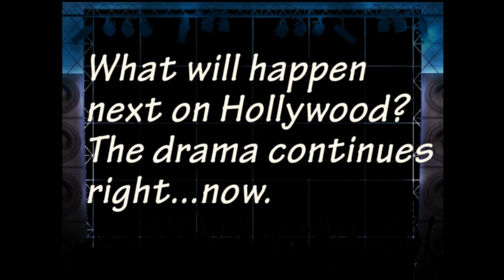Hollywood[A Nelena/Jemi Story] 2.24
5+ COMM3NTS OR ELSE NO MORE!

Jemi: **holding hands as they enter**

Nick: So babe...what do you want?

Selena: **hugs him** I already have everything I've ever wanted...

Nick: Aw...well...does that mean you don't want to buy anything?

Selena: **lets go** Are you crazy? This is a mall...of course I'm gunna buy something!

Nick: Ooh...well my bad

Selena: **kisses his cheek** Well...what are you gunna do?

Nick: I dunno, I'll be your bag holder...

Selena: **giggles** If you insist!

Danielle: So since they're gone...what do you want to do?

Kevin: Watch a movie?

Danielle: Yea...like good old times!

Kevin: Exactly! Let's go! **heads over to AMC with Danielle**

~Inside the mall~

Joe: So...

Demi: So...

Joe: What do you wanna do?

Demi: Whatever you want to do babe...

Joe: I just want to be with you... **kisses her forehead**

Demi: Well...then I wanna be with me too!

Joe: **laughs** Well...what are you gunna do about Sterling?

Demi: Well...he's a great guy...

Joe: Oh...

Demi: But...**looks up at Joe** He's not as great as you...

Joe: **smiles** You are the best girlfriend ever, do you know that?

Demi: **blushes** I've never had a guy as sweet, funny, and as great as you Joe.

Joe: **smiles big** I think we should go somewhere a little more private...

Demi: Like where? You don't have a car...

Joe: Well...baby...there's nohing wrong with walking!

Demi: True...

Joe: Let me just go get us pinkberry...

Demi: **laughs** You're appetite is as big as your heart Joe!

Joe: **laughs** Well thanks babe...I think...

Demi: Well...just go!

Joe: Well...bye!

Demi: **giggles and sits on a bench**

???: Hey Demi!

Demi: Hi!**stands up and waves**

???: **hugs her and kisses her on the cheek**

Demi: **hugs back**

~With Nelena~

Nick: Wow... **lugging along 6 shopping bags**

Selena: Wow babe...didn't know you could last that long!

Nick: Hey! I'm strong!

Selena: I know!

Nick: Wow...gosh! What did you buy?

Selena: **smiles** Stop complaining!

Nick: But-

Selena: **puppy dog eyes** Pwease...only a few more stores to go...

Nick: **sighs** You're lucky I'm in love with you!

Selena: **laughs** I know!

Nick: But seriously...I'm leaving on Sunday...wouldn't you want to spend a little more alone time...

Selena: **stops** Sunday? This Sunday?

Nick: Yea...boo...I'm gunna have to take a flight back to Boston Sunday afternoon...

Selena: **tries to act happy** Oh...um...great...

Nick: Aw...**drops the shopping bags** It's okay...only two more months...it will just fly by...I promise...

Selena: Well...ok **hugs him**

Nick: **hugs her back tightly**

Selena: Maybe we do need alone time...

Nick: Wanna go to your house...or mine?

Selena: As long as I'm with you...

Nick: **smiles** Let's go...

~In AMC~

Kevin: **exiting the theatre** OBSESSED was...cool...

Danielle: Intense...I actually liked it!

Kevin: haha...me too!

Danielle: So Kevin...

Kevin: So Danielle...

Danielle: Would you like to maybe g-

Nick: Hey bro...can I get a drive home?

Kevin: Sure...

Selena: Thanks Kev...

~With Demi~

Joe: **exits Pinkberry and turns the corner to see Demi with ???**

???: So...why haven't we hung lately?

Demi: I dunno, you're a junior I'm a freshman...

Sterling: Yea..but we're boyfriend and girlfriend...we shoudln't be distant like this...

Demi: I know. but it's just that I've talked with Joe...

Sterling: **nervous** Y-You have?

Demi: Yea...and well...Sterling...I love you...I do...

Sterling: **looks down** But you're not IN love with me...

Demi: I'm sorry but I think it would be better if we just-

Sterling: Broke up? Well...if that's what's best for you...I mean...I'll miss you but I want you to be happy...

Demi: Yea...**looks down**

Sterling: I'll be okay...eventually...**kisses her cheek and walks away**

Demi: **a tear falls down her eye and she sighs**

Joe:**feels bad about the situation and decides to walk home**

Demi: **decides to visit the JB residence to talk to Selena**

~At JB's House~

Nick: **opens the door** Home sweet home...

Selena: **smiles** Maybe for you...

Nick: **laughs** I know... um...wanna go upstairs?

Kevin: No offence...but that definitely sounded wrong!

Nick: Ugh! Kevin...you're so perverted!

Kevin: I'm sorry...I'm sorry...

Selena: Oh...well...c'mon Nick... **walks upstairs**

Kevin: **grins** No monkey business!

Nick: **shouts from upstairs** Whatever!!

~In Nick's Room~

Nick: **sits on his bed** So...what do you want to do?

Selena: I don't know...if just hard to believe that you're leaving...once again.

Nick: But baby...remember...I'm not trying to abandon you...it's just something I have to sacrifice for my dreams...

Selena: Yea...I know... **sighs**